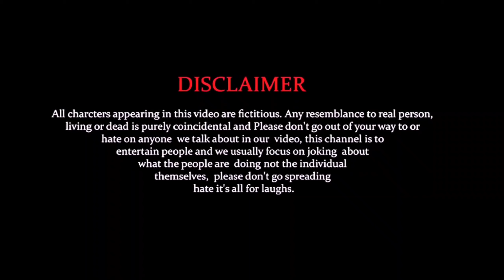Laundiya bazz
I hope are you all will and thank you for visiting our channel
 dosto is video ko last tak dekh na or comment main batana video kaisi lgi apnea dostoko share karna mat vulna
aplogo ka piyar or support chahiye or channel ko subscribe karna mat vulna channel subscribe kar dena or aplogo ko kis topic ke uppar video dekh na hai comment par batana